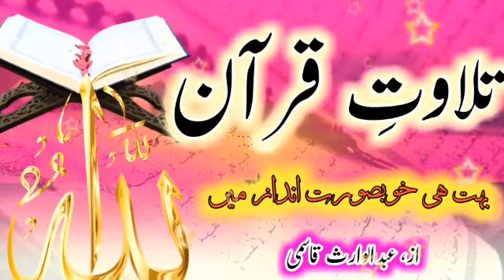بہت ہی خوبصورت انداز میں قرآن کی تلاوت، عبدالوارث قاسمی Beautiful Tilwat